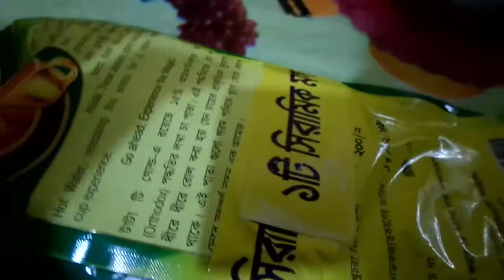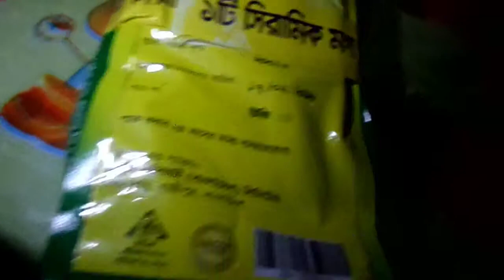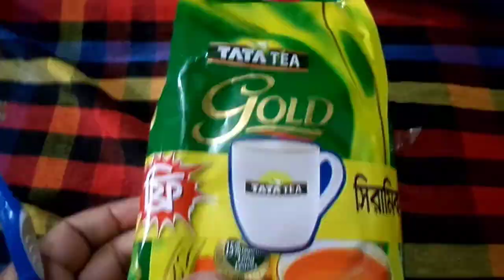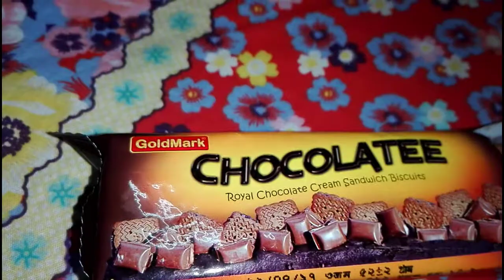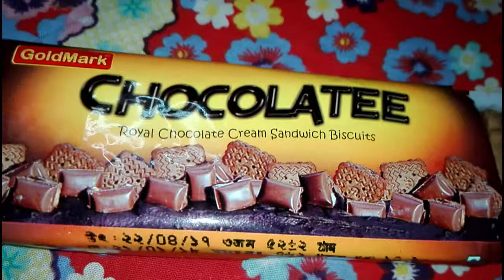Tata Tea Review 2018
মোটামুটি ভাল স্বাদ চায়ের। এতটা ভাল বলব না আবার একদম খারাপও না স্বাদ।